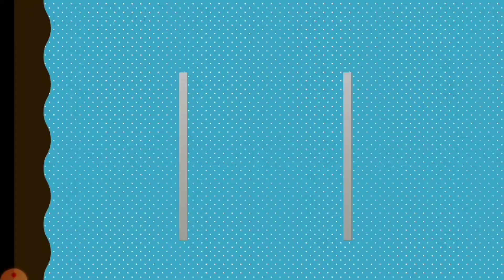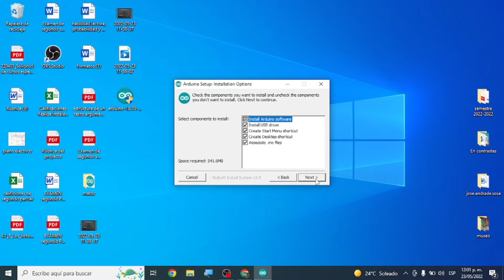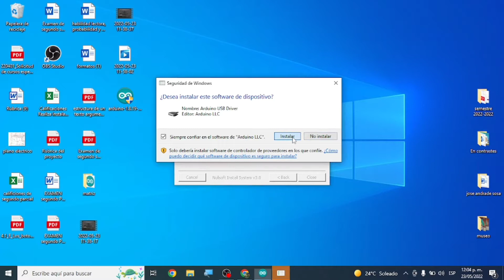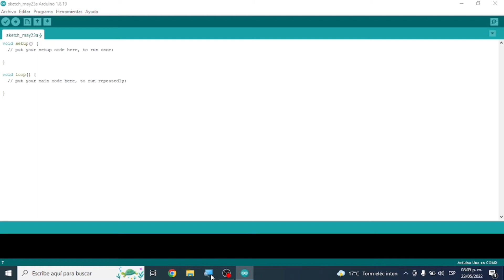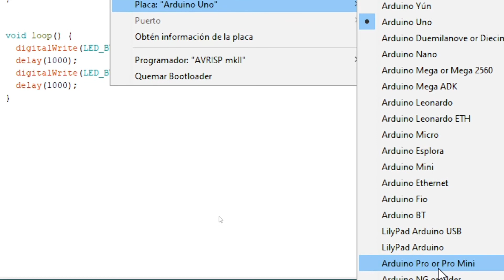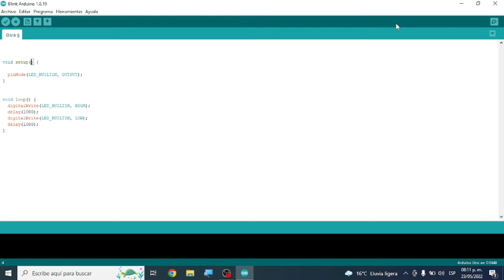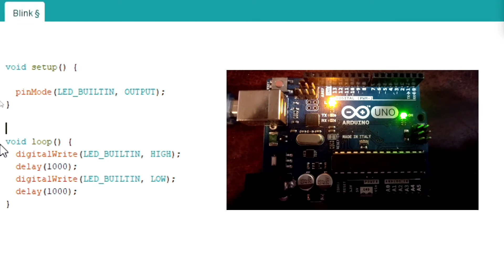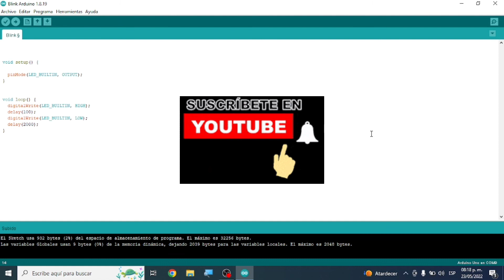Curso de Arduino | (video 2) | instalar ARDUINO IDE Y MI PRIMER PROGRAMA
Muestro paso a paso como instalar el Arduino IDE y paso a la tarjeta ARDUINO uno mi primer programa